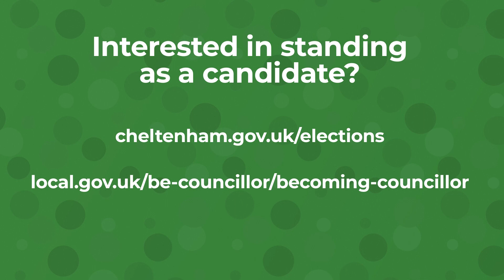Becoming a councillor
Have you ever wondered what it’s like to be a councillor? Local councillors make a huge difference to their community – whether it’s housing, bins, climate, parks, safety, planning and other vital services, or our huge cyber plans. You could get involved and shape the future of Cheltenham.

We need people from all backgrounds and experiences to put themselves forward for local election.

Find out more about the upcoming elections and how to stand as a candidate: